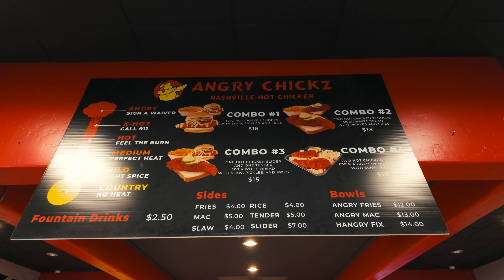Trying Angry Chickz 🍗 for the FIRST TIME - Nashville Hot Chicken 🔥 Central Valley California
Welcome to another mukbang! Today we are trying Angry Chickz. My wife and I each ordered a Combo # 1 which comes with 2 sliders and fries. I also ordered an Angry Mac which is Mac & Cheese, chicken, with fries on the bottom (which I didn’t realize it had it lol)
My camera was shaking on some parts so I had to cut it out unfortunately but it’s all good!
I appreciate everyone for supporting!